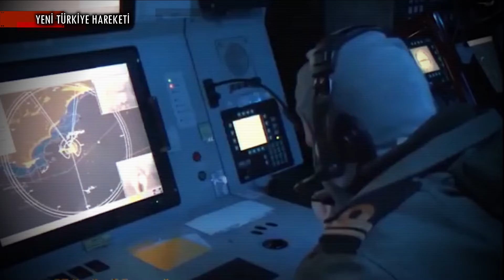Türkiye'den Nijerya'ya Büyük İhracat | Açık Deniz Karakol Gemisi Yolluyoruz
KISA HABER METNİ :

Nijrerya Donanması ve Dearsan arasında 2 adet 76 metrelik OPV76 Açık Deniz Karakol Gemisi’nin tedariki için sözleşme imzalandı. Sözleşmeye göre 2 geminin 37 ay içinde tamamlanması planlanıyor.

İmza töreninde konuşma yapan Deniz Kuvvetleri Komutanı Awwal Gambo, Gine Körfezi’nde korsanlık faaliyetlerinin Nijerya Donanması’nın faaliyetleri katkılarıyla düştüğüne değindi.

BİZ KİMİZ?